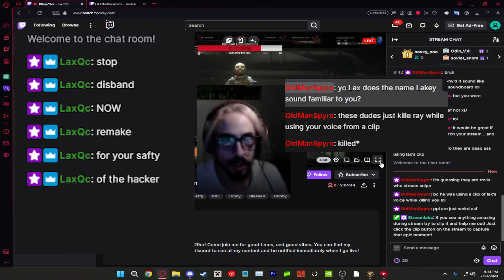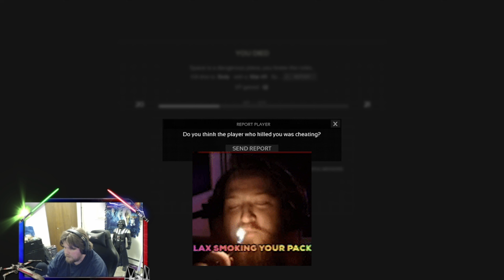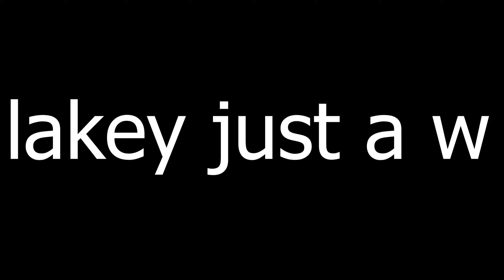STREAM SNIPING THE WORST MARAUDERS STREAMERS